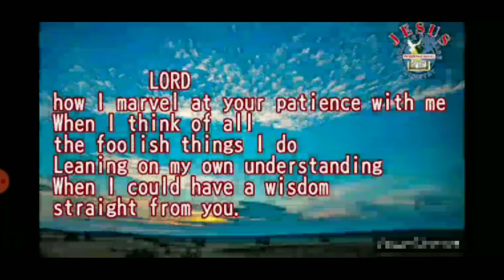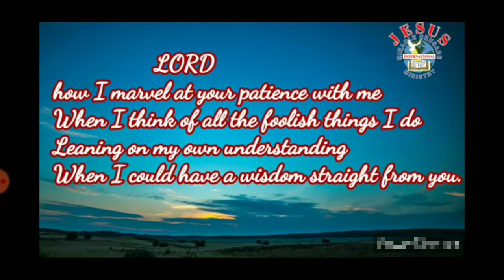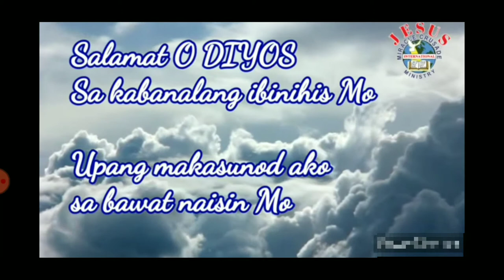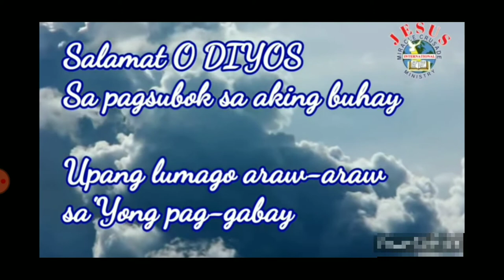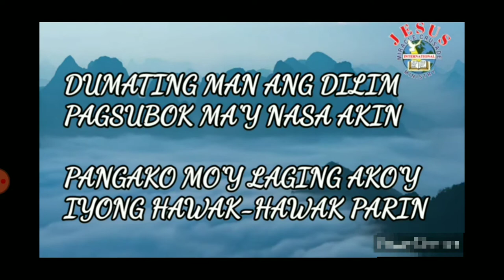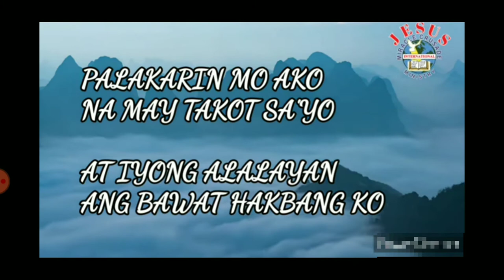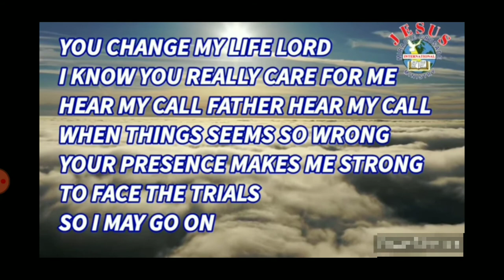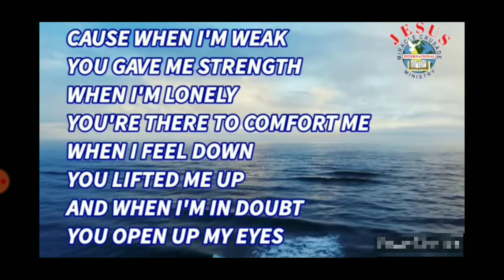WORSHIP SOLEMN GOSPEL 4SONG COMPILATION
Hallelujah! The logo JMCIM have signs, wonders, and miracles. Yes! True Church of the living GOD. Oh,
Glory to GOD! So blessed any gospel songs solemn to praise GOD and to worship feel invite holy presence or holy spirit about LORD loving Dearest JESUS Christ. Amen. Praise the LORD! To GOD be the glory.
I'm not religious, I just love the LORD.